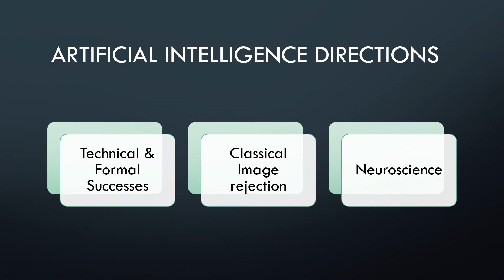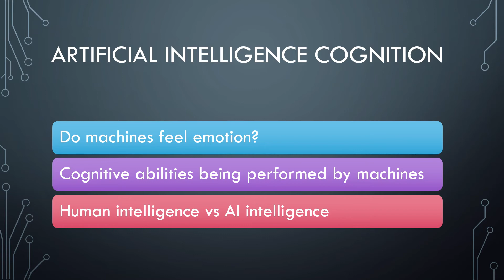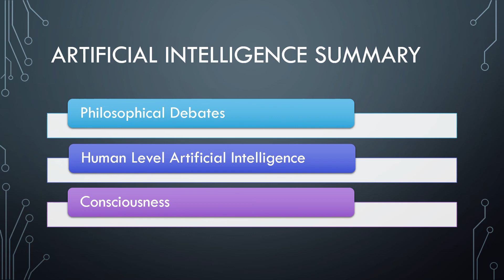Artificial Intelligence Presentation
Artificial Intelligence Presentation for Cognitive Psychology class